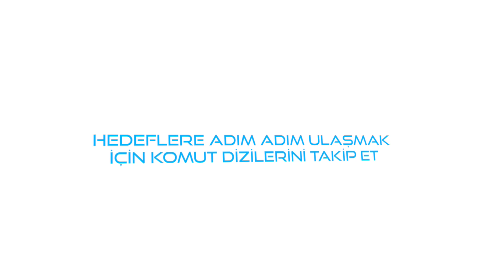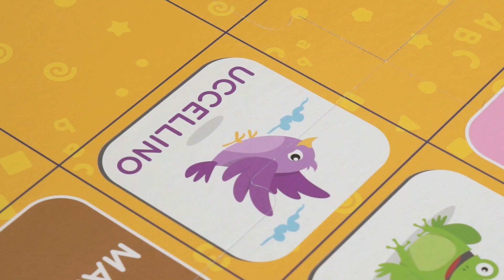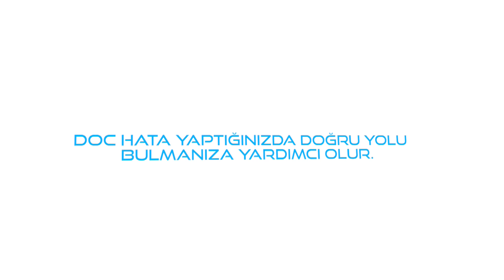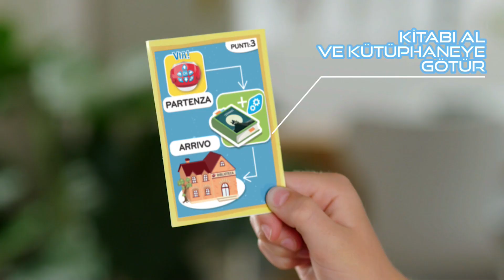Doc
Eğitici Konuşan Robot ''DOC''!

STEM projesi dahilinde geliştirilen DOC, programlama ile ilgili temel kavramları kolay ve sezgisel bir şekilde tanıtan eğlenceli ve eğitici konuşan bir robottur. Çocuğunuz, sayma alıştırmaları yaparak ve DOC’u oyun alanı üzerindeki ceşitli görevleri yerine getirmek için nasıl hareket ettireceğine karar vererek; mantıksal düşünme süreçlerini eğitmesi ve uzamsal zekasını geliştirmesi planlanarak tasarlanmış ve üretilmiştir. DOC’un bir hareket dizisini izleyerek hareket etmesini sağlamak için tek gereken başının üzerindeki düğmeye basmaktır. DOC, teoriden çok doğrudan deneyime dayalı bir şekilde, giderek daha karmaşık hale gelen oyun modlarındaki denemelerden
faydalanarak gerçek Bilişim Programlama konusuna eğlenceli ve pratik bir
yaklaşım getirir. Rakamların soyut bir kavram olarak değil gerçekliği yorumlamak
ve gerçeklikle somut bir şekilde etkileşim kurmak için bir araç olarak görüldüğü
yenilikçi bir yönteme sahiptir.